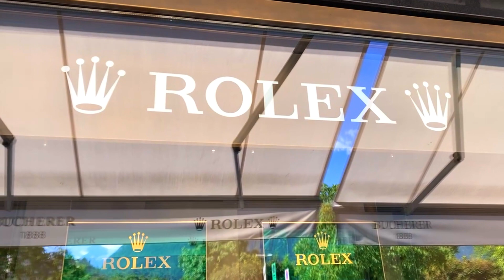Live.ដើរមើលបរិស្ថានក្នុងទីក្រុងទេសចរណ៍ដែលមានភ្នំខ្ពស់ៗក្នុងប្រទេសស្វីស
ដើរមើលបរិស្ថានទីក្រុងទេសចរណ៍ធម្មជាតិតំបន់ភ្នំខ្ពស់ៗ Interlaken,Bern Oberland,Swiss🇨🇭🇰🇭 ដើម្បីចូលរួមអបអរសាទរ ទិវាបុណ្យឯករាជ្យជាតិនៃប្រទេសស្វីស ខួប៧៣១ឆ្នាំ ១សីហា១២៩១-២០២២🏃‍♂️🏃‍♀️🚗🕊